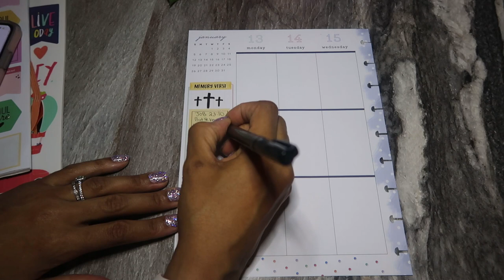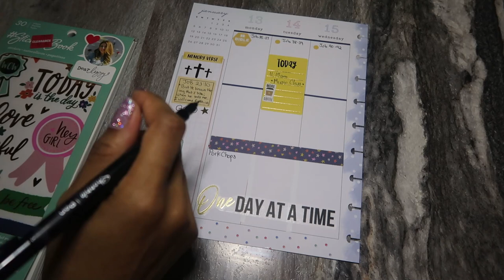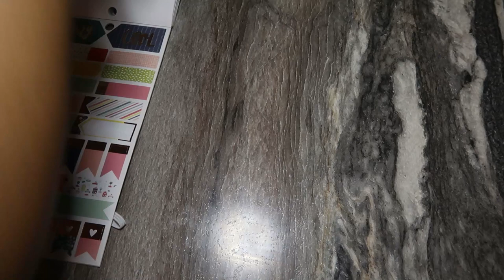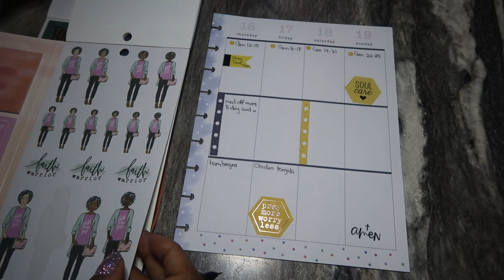HOW TO PLAN A PRODUCTIVE WEEK| HAPPY PLANNER| PLANNER SPREAD JANUARY 2020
happy planner faith warrior sticker book